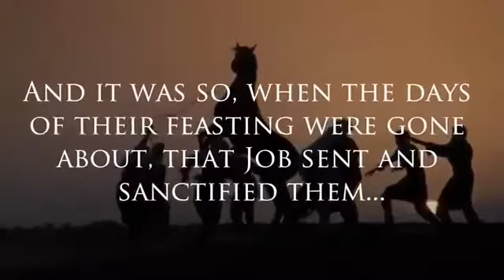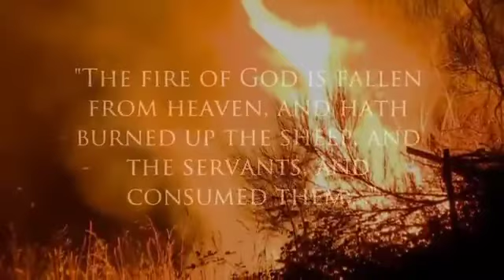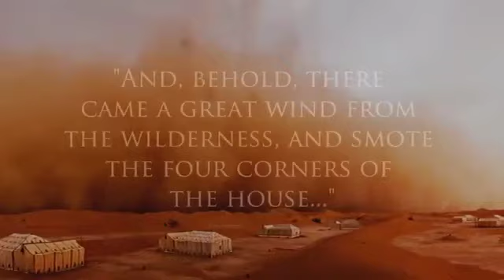వర్తమానం:అంశం: MESSAGE BY SIS.DIVYA JYOTHI SIMON, HOSANNA MANDIR, NALGONDA.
MESSAGE BY DIVYA JYOTHI SIMON, HOSANNA MANDIR, NALGONDA.